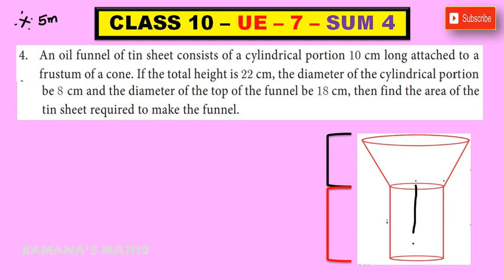CLASS 10 - UNIT EXERCISE - 7 - SUM 4